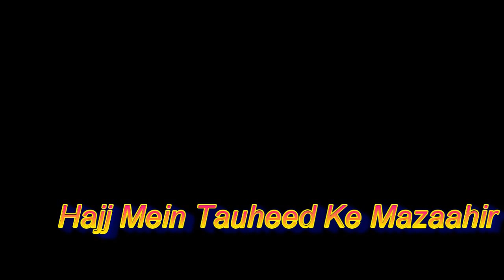Hajj Mein Tauheed Ke Mazaahir Part-02 By Skeikh Waseem Ahmad Sanabili, Riyazi on 10 08 2018 ll IACTV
Hajj Mein Tauheed Ke Mazahir By Skeikh Waseem Ahmad Sanabili, Riyazi at Jamia Islamia Sanabil
Islam Ki Buniyadein Tauheed, Namaz, Roza, Hajj Aur Zakat In 5 Chizon Par Hai
हज यात्री शैतान को पत्थर क्यों मारते है ?
हज यात्रा क्या होती है?
हज की हिकमत
Azmat-e-Hajj Eid-ul-Azha Aur Falsafa Imtehan-o-Qurbani
islamic makka hajj yatra
KARWAN-E-AL TAUHEED HAJJ
hajj me kya hai ?